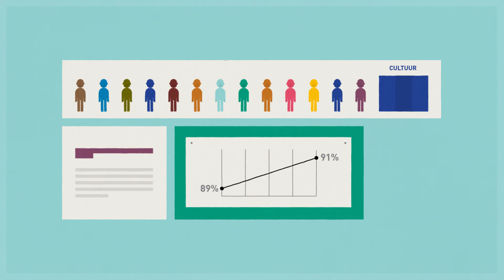Terugblik Uitagenda Rotterdam 2016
2016 was een mooi jaar voor Uitagenda Rotterdam, met onze collectieve en eigen middelen hebben we maandelijks bijna 10 miljoen contactmomenten voor de Rotterdamse kunst en cultuur gecreëerd.